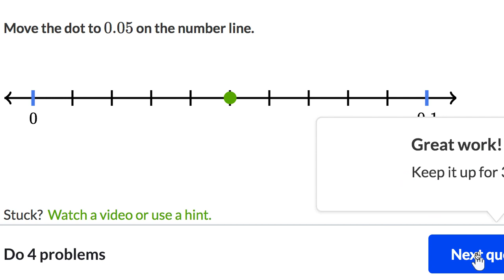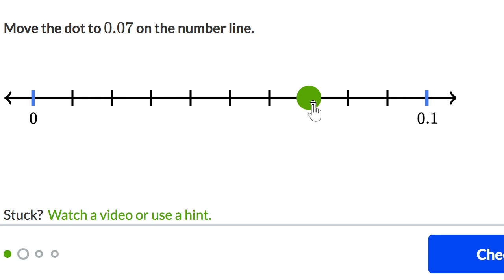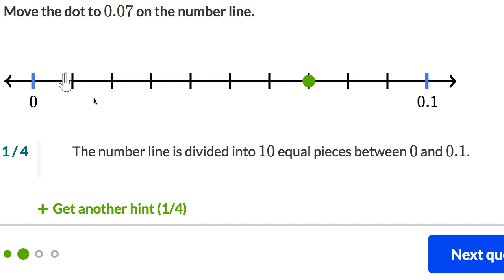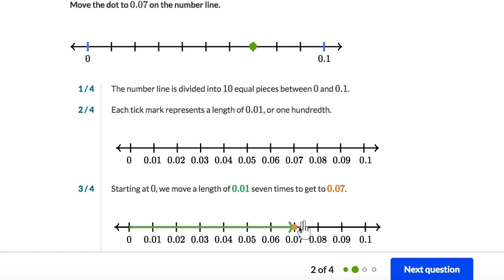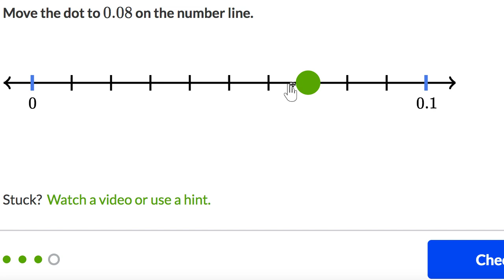Plotting decimal numbers on a number line (Hindi) | Class 6 (India) | Khan Academy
Supriya finds decimals with hundredths on a number line.